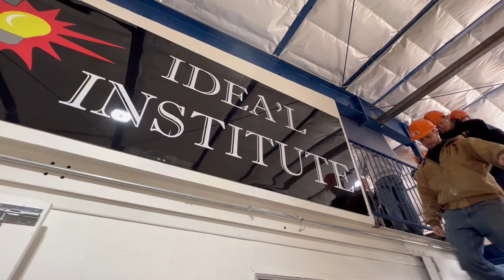TRADE SCHOOL: Beams to Framing